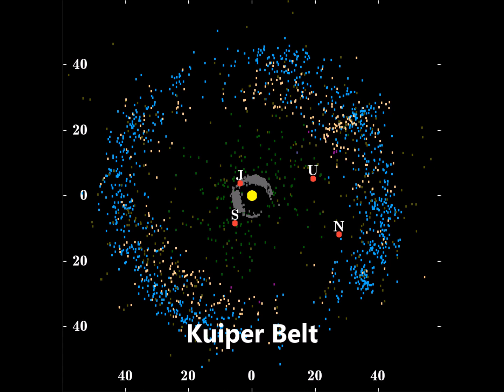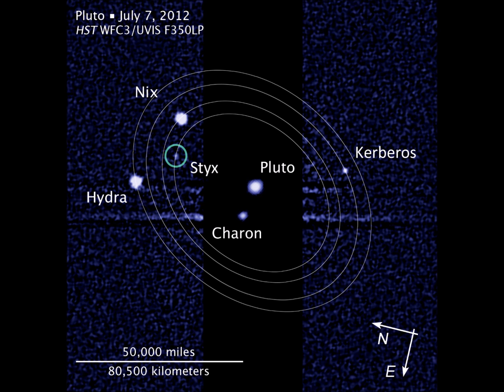Did You Know - Pluto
Come along with Benjamin Beaker as he takes you on a ride to the dwarf planet, Pluto!